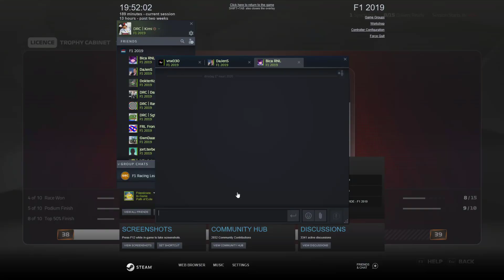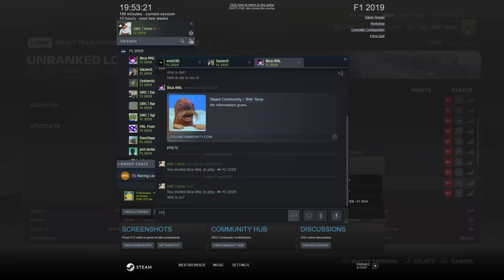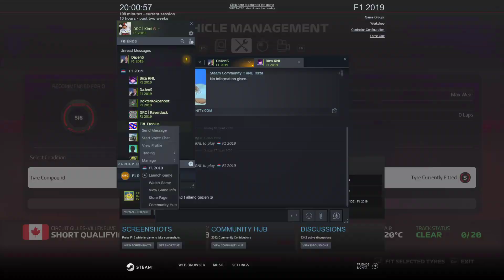DRC Canada S4